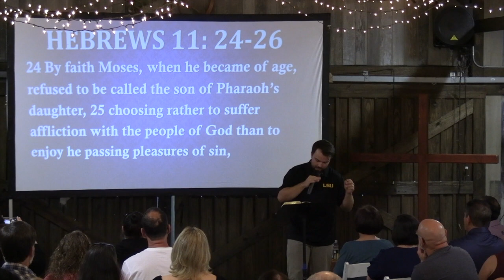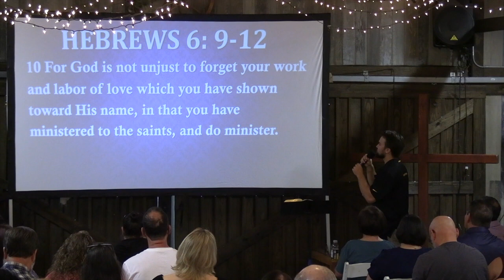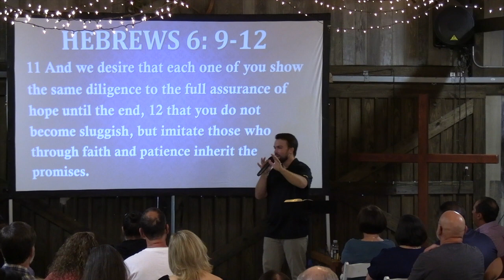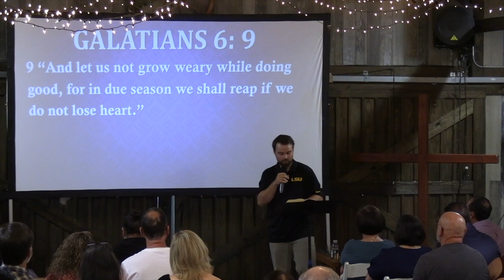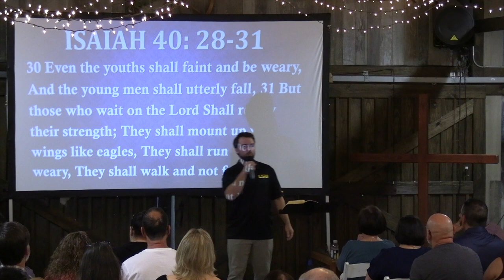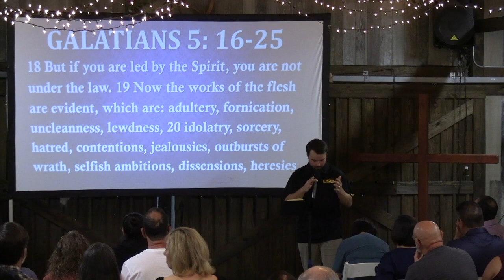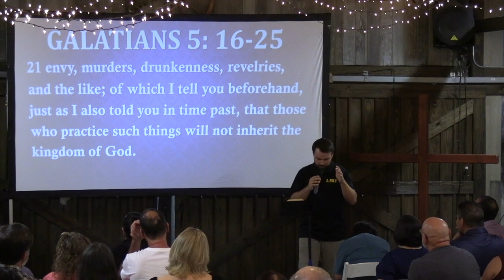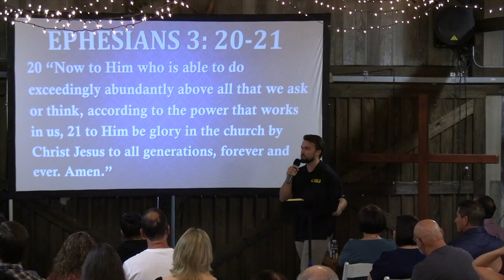Wait On God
Brother Christian Weese